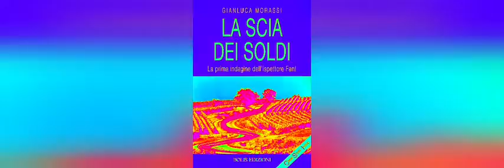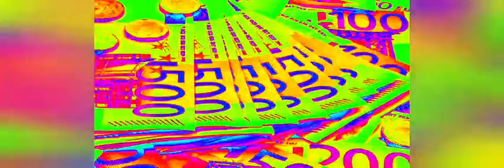SOLDI! SEGUI LA SCIA...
Tra i vini e i vigneti dei Colli orientali del Friuli, durante la crisi finanziaria del 2008, l’ispettore Alvise Fant indaga sulla morte di un piccolo imprenditore, che aveva appena denunciato di aver subito una truffa da una banca …
L’inchiesta di Fant svela però un giro molto più grande ed intricato…